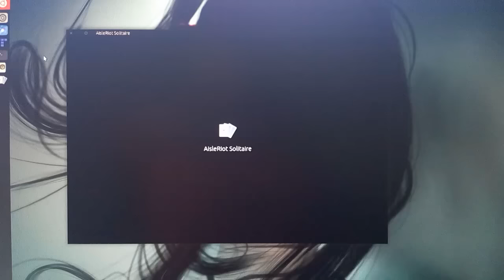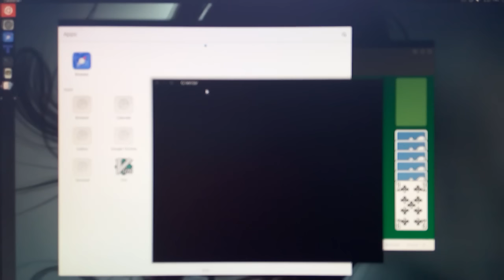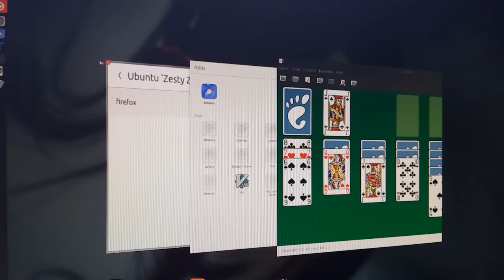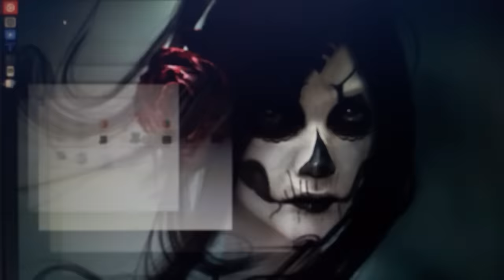Ubuntu 17.04 App Drawer [CAM]